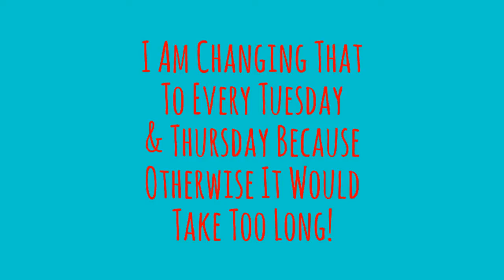Destiny Videos Schedule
Just To Let You Guys Know When I Will Be Uploading Destiny Videos!